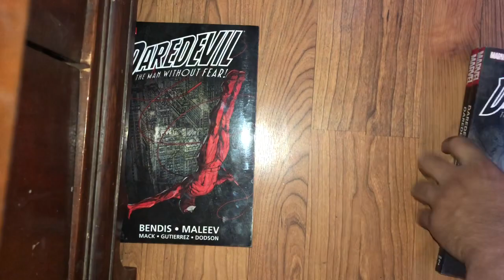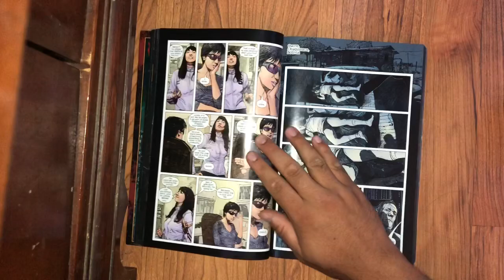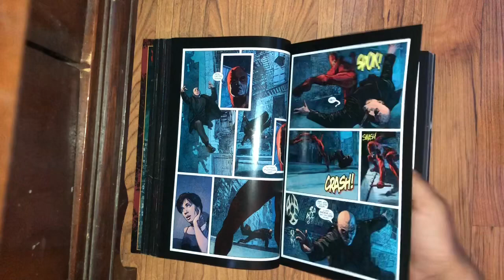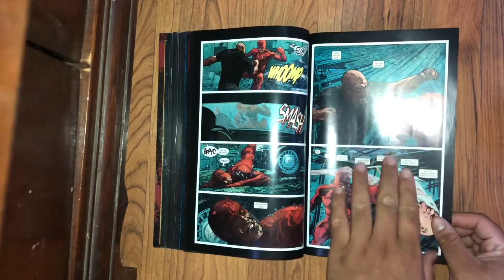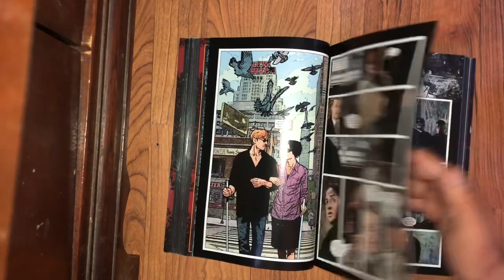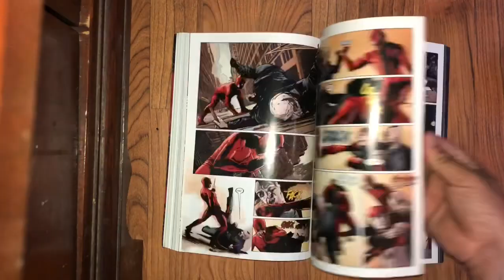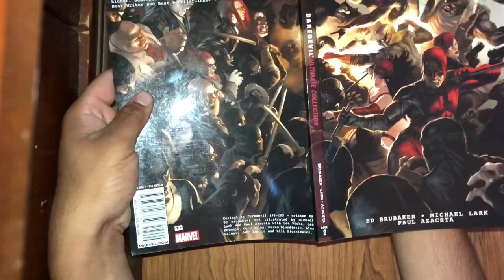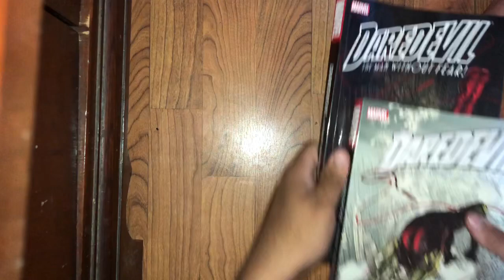Daredevil by Brian Michael Bendis Complete Collection Overview. My second favorite run of all time